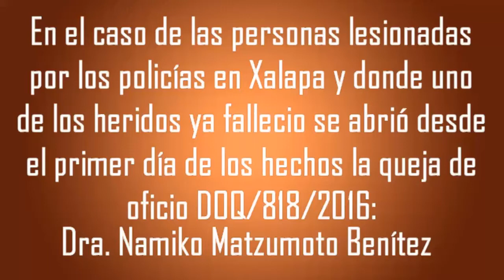Ya interviene la CEDH en el caso de las personas baleadas presuntamente por elemtos de SSP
*De febrero a la fecha se han recibido en la comisión estatal de derechos humanos 76 quejas en contra de la SSP

*Se le han hecho una recomendación y 5 conciliaciones

En el caso de las personas lesionadas por los policías en Xalapa y donde uno de ellos ya falleciera, se abrió desde el primer día de los hechos la queja de oficio DOQ/818/2016: Dra. Namiko Matzumoto Benítez, Presidente de la CDH en Veracruz

*Se le está dando seguimiento a estos hechos y en su momento se emitirá la recomendación respectiva